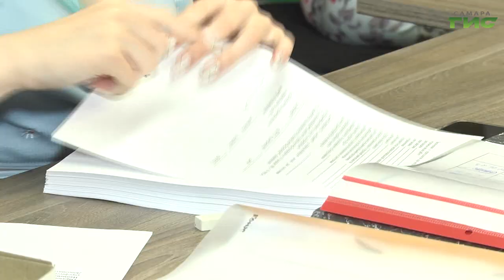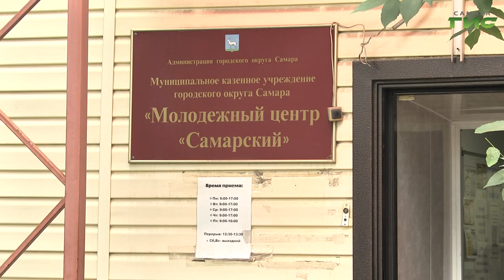В Самаре обсудили вопросы трудоустройства детей-сирот и детей, оставшихся без попечения родителей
Помочь "трудному" ребёнку определиться с будущей профессией. В Самаре обсудили вопросы трудоустройства детей-сирот и подростков, оставшихся без попечения родителей. За круглым столом собрались психологи, специалисты по занятости и профориентации молодёжи. Подростки в возрасте от 14 до 17 лет смогут освоить новое дело под руководством опытных наставников. Подробности расскажет Ксения Баканова.